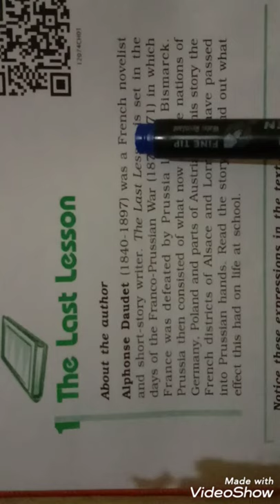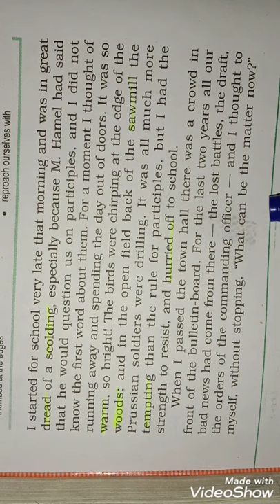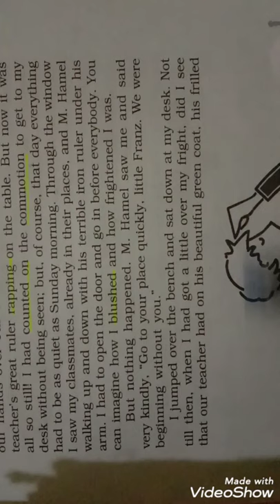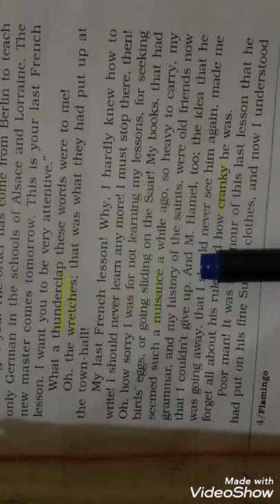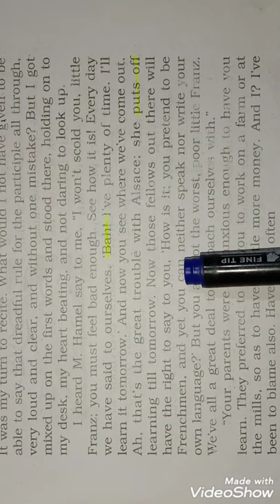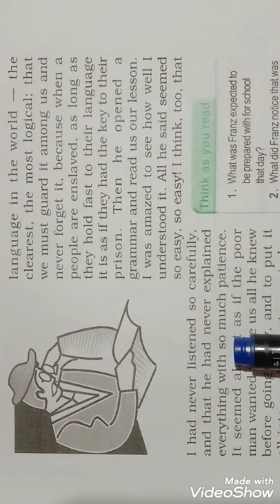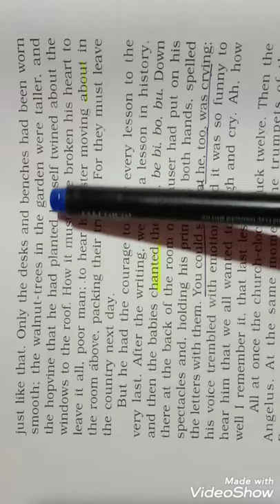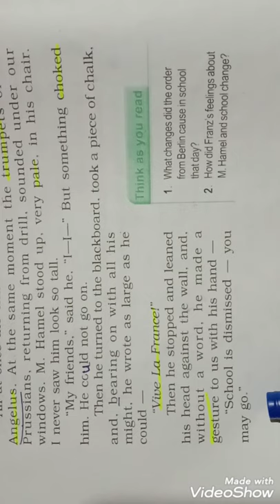The Last Lesson ( Flamingo ) Class 12 English